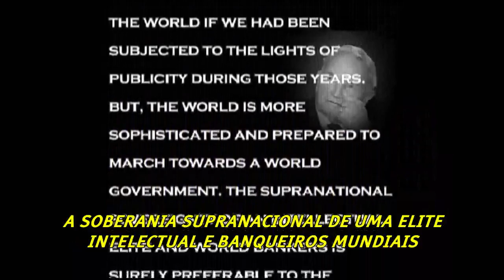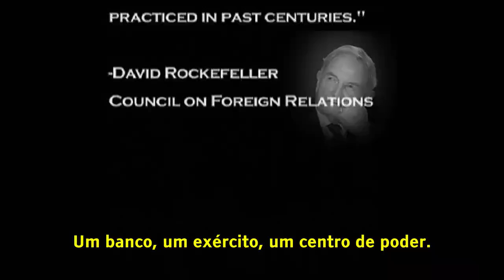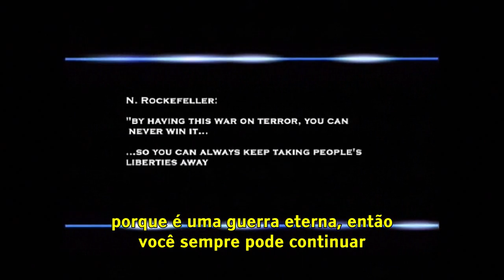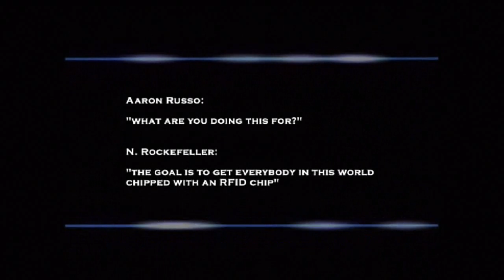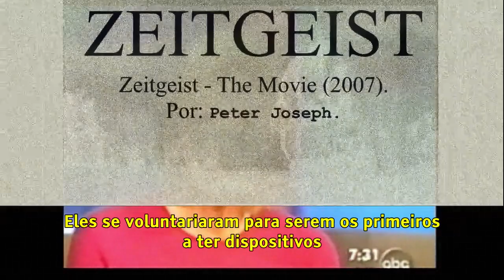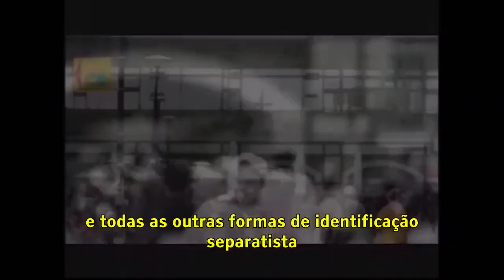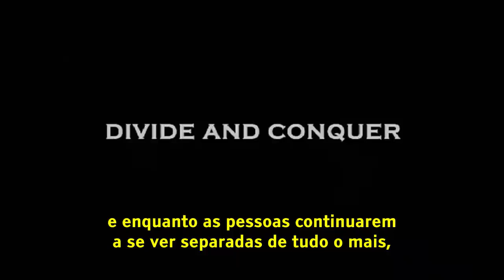Um governo mundial